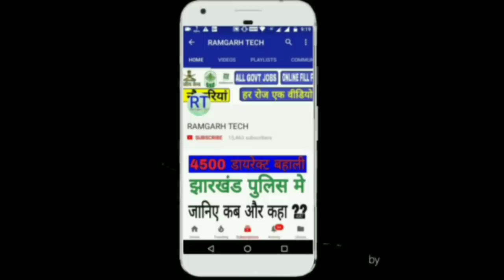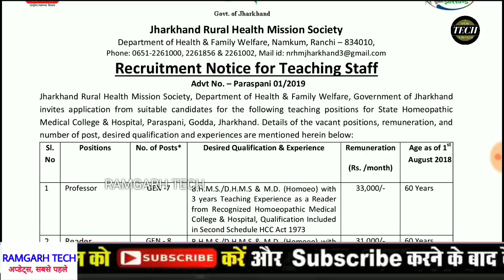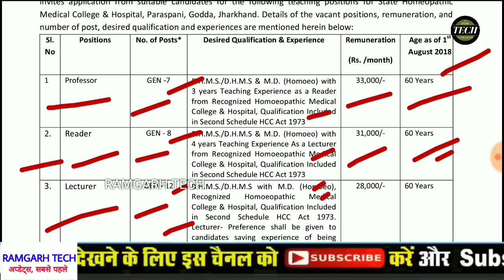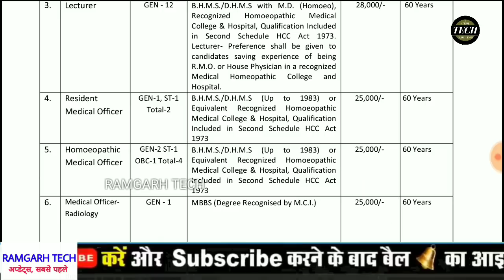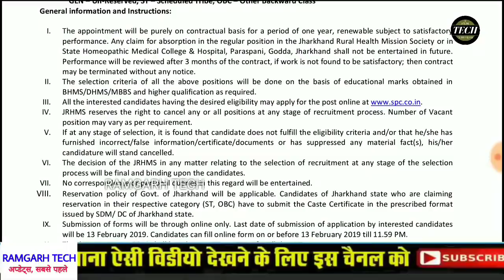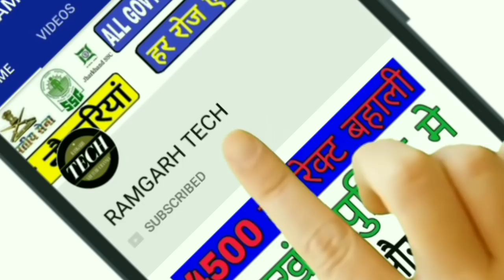Jharkhand Health mission Vacancy 2019 || Apply Online All India job || by Ramgarh Tech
दौतो इस वीडियो में आपको झारखण्ड स्वास्थ्य मिसन भर्ती का उपडेट्स बताया हूँ फॉर्म भरना चाहते है तो नीचे लिंक पे क्लिक करके ऑनलाइन अप्लाई करें धन्यवाद

Jharkhand Police में लिखित जनजातीय अन्य 16 भाषाओ की जानकारी जान लो || 100% Pass की गारंटी

Jharkhand Police Form भरने से पहले 10 बाते जान ले || How to fill Excise & close Cadre form  1 People